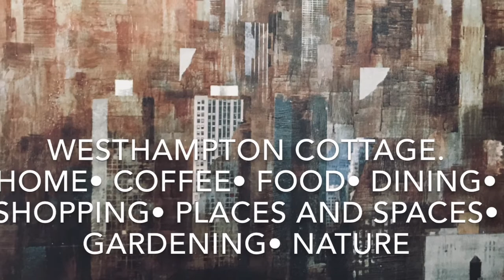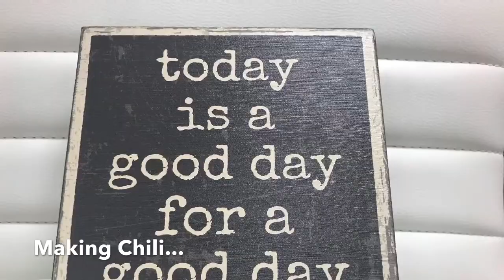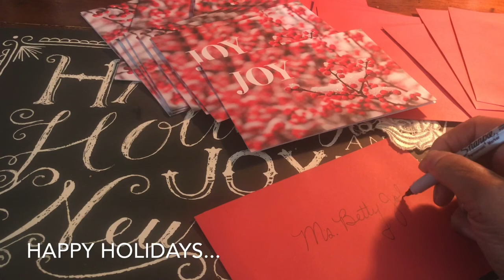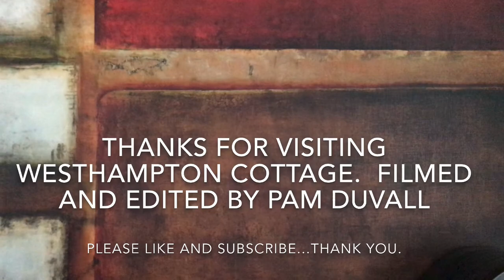Enjoying the Holiday Season at Westhampton Cottage